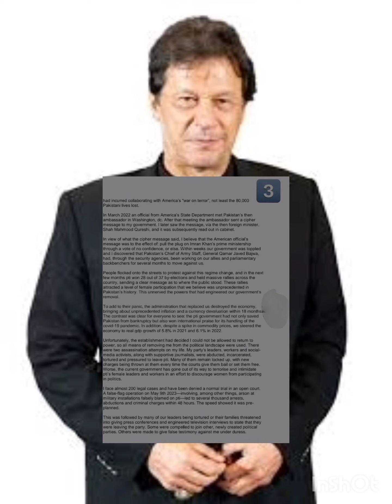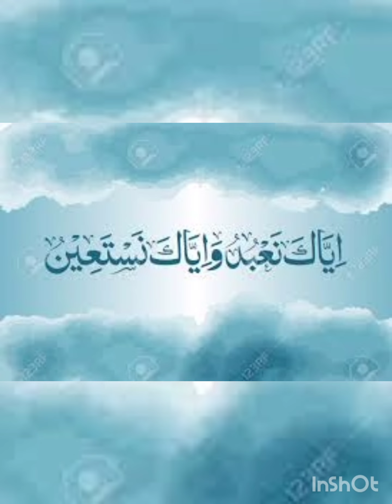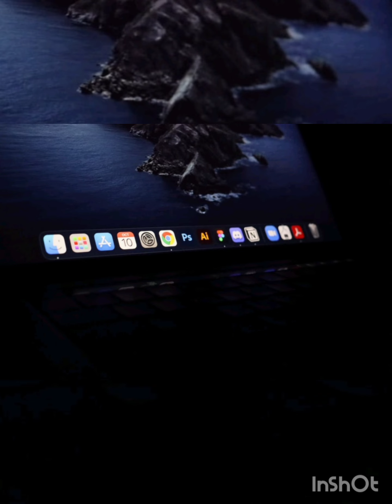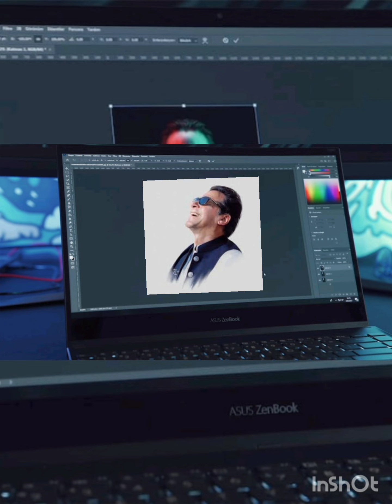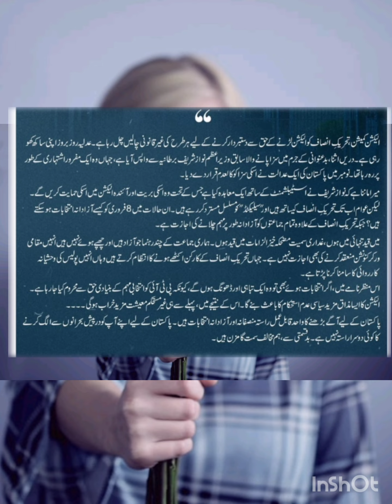Imran khan Ka bouncer economist main|| Imran khan nay sab ki need urda di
Imran khan Article hits 10M views.. Imran khan jam All the system
 News
latest news update
Imrankhan news latest
Imrankhan latest update
Imran khan Article
The economist
The Economist Article of Imran khan
Pti official
PTI Official  update
PTI telethon 2024
PTI Menefesto launch
PTI  funndraise